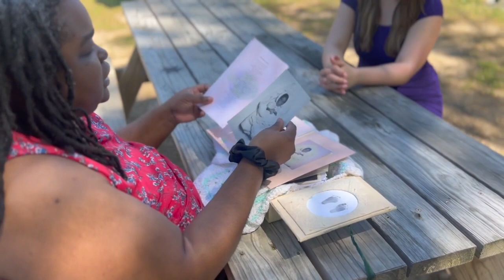After child loss, woman helps expecting moms facing medical racial disparities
Latonya West is a certified doula in Richmond. She says the start of her career kicked off after one of the hardest moments of her life—holding her stillborn daughter, for the first time.  Today, West is the Richmond ambassador for Count The Kicks, a program that helps provide help and resources to expecting and grieving moms and also helps advocate.